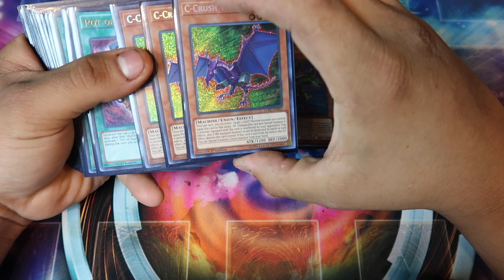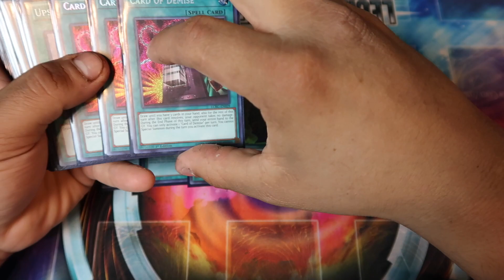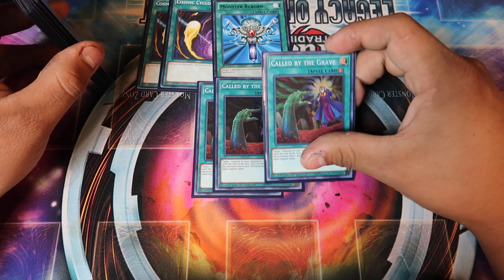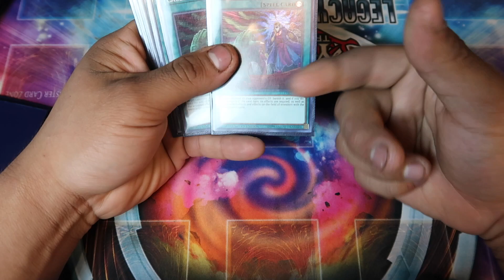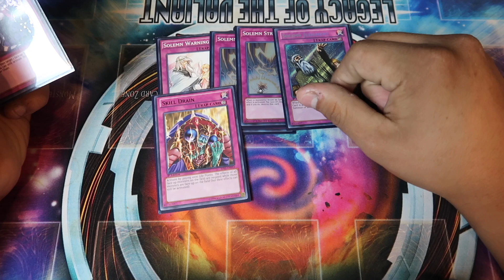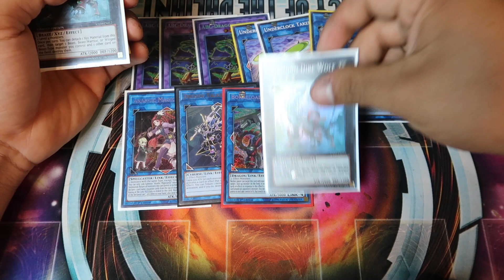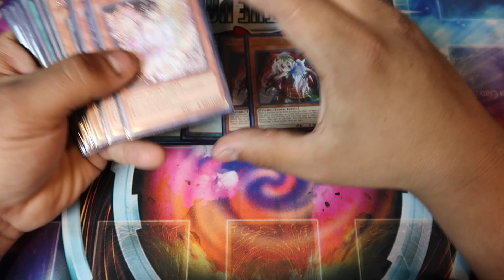Yu-Gi-Oh! Spicy ABC Demise Deck Profile